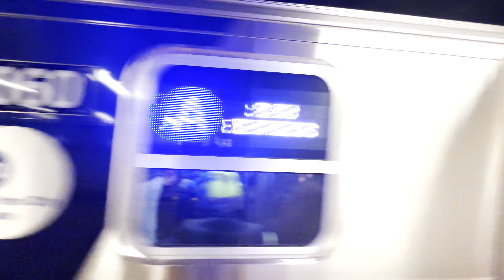R211A 30 day acceptance testing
Here we see the brand-new R211A's testing in passenger service. This is part of the "30 Day Test", in which the train must operate in passenger service without a mechanical failure for 30 days.

Currently the set has failed this test multiple times and is currently grounded. These clips we're talked before the grounding of the R211's